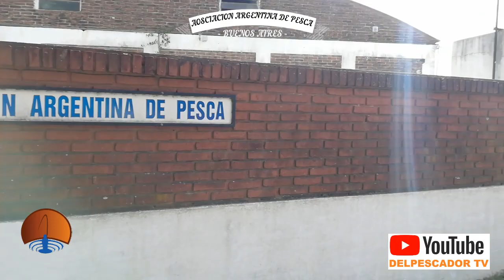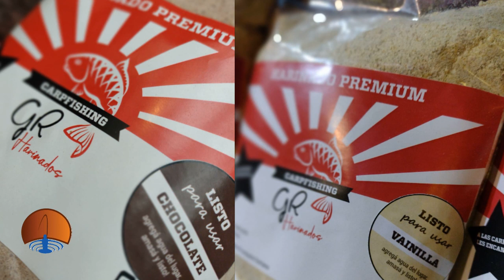CARPAS GIGANTES EN LA ASOCIACION ARGENTINA DE PESCA CON GR HARINADOS POR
CARPAS GIGANTES EN LA ASOCIACION ARGENTINA DE PESCA CON GR HARINADOS IDEAL PARA CARPAS, BOGAS, SABALOS, VARIADA.